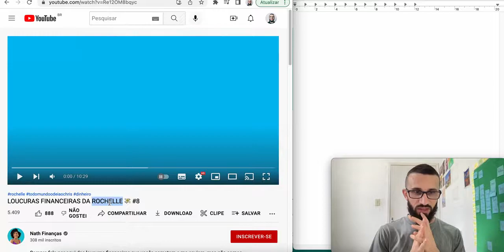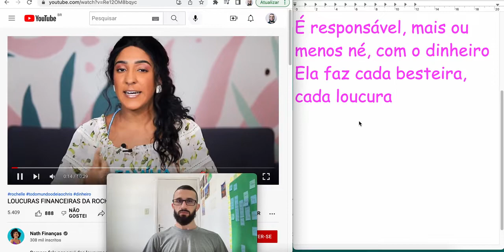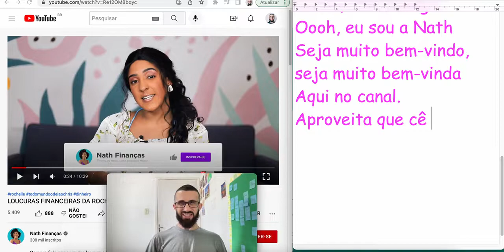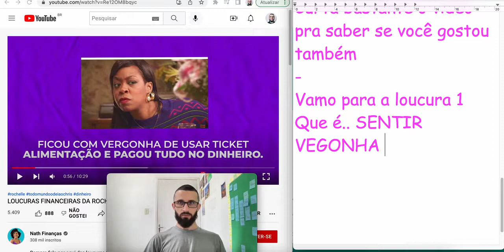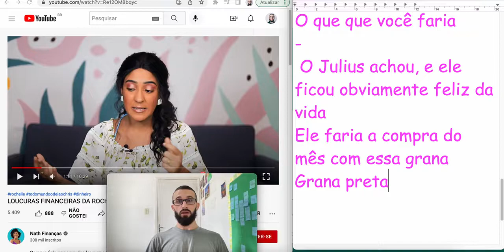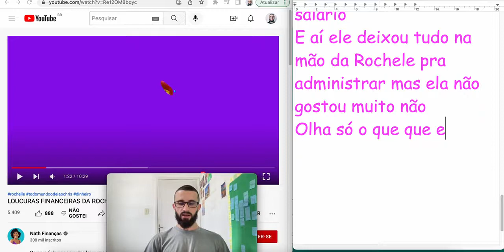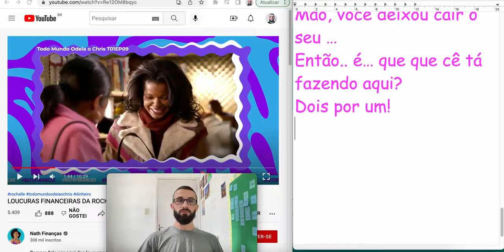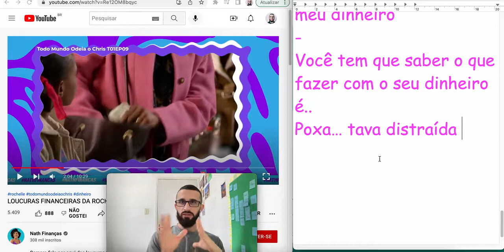Nath Finanças (Transcribing Brazilian Portuguese)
Vídeo original:

Ao contrário do Julius que é conhecido como
MÃO DE VACA
PÃO DURO
A Rochelle, do Todo mundo odeia o Chris
É responsável, mais ou menos né, com o dinheiro
Ela faz cada besteira, cada loucura
Já colocou a família toda em cada furada
E eu tenho certeza que você vai se identificar com alguma coisa
 Quem nunca, né?
Quem nunca fez uma loucura financeira?
Então, vem comigo
Oooh, eu sou a Nath
Seja muito bem-vindo, seja muito bem-vinda
Aqui no canal.
É de graça!
Ajuda muito aqui a Nath
Curta bastante o vídeo pra saber se você gostou também
Vamo para a loucura 1
Que é.. SENTIR VEGONHA de passar o ticket
Ou vale-refeição e aí ela gastou no dinheiro
O que que você faria
 O Julius achou, e ele ficou obviamente feliz da vida
Ele faria a compra do mês com essa grana
E também iria sobrar pra fazer alguma coisa ou guardar uma parte do salário
E aí ele deixou tudo na mão da Rochele pra administrar mas ela não gostou muito não
Olha só o que que ela fez?
NOVENTA E CINCO E TRINTA E TRÊS CENTAVOS
95,33
Esse mercado é um assalto!
  Eu não sabia que comprava (fazia compra) aqui
Eu sempre compro aqui
Mão, você deixou cair o seu …
Então.. é… que que cê tá fazendo aqui?
Dois por um!
Mandou bem!
Gosto de ECONOMIZAR meu dinheiro
Você tem que saber o que fazer com o seu dinheiro
é..
Poxa… tava distraída